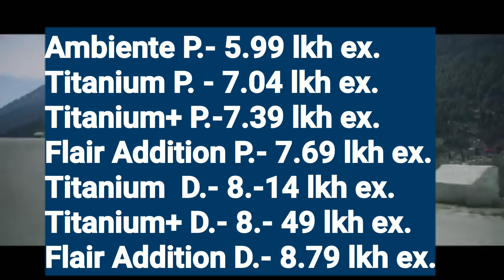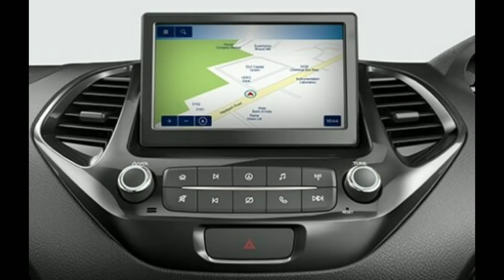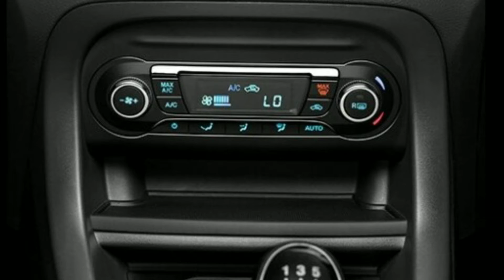Ford freestyle Titanium. Titanium+ deatail analysis. Feature price mileage.Ford freestyle.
Hello friends is  video me Maine Ford freestyle  ke titanium+  variant  ke features  ko detail me  share  kiya hai ki  kaun se  features  milte  hai to video ko full dekhe aur video achcha lage to video ko like share and subscribe  kare